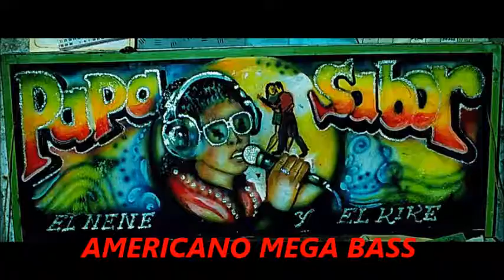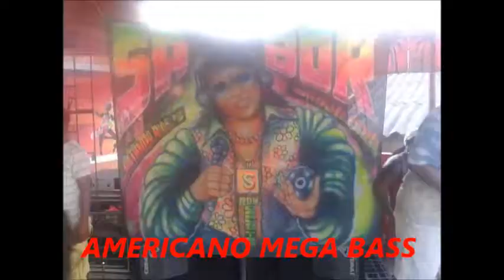El Empuje - El Papa Sabor Vol 25